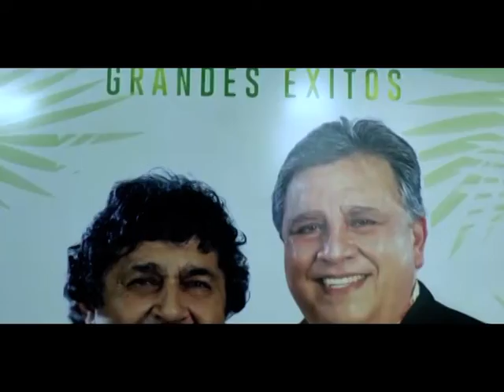JOSE NANNI - EN EL DÍA DEL AMIGO COMPARTE CON REPORTER 2 EL VÍDEO EXCLUSIVO JUNTO A "LOS PALMERAS"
JOSE NANNI, ARTISTA. COMUNICACIÓN VÍA SKYPE DESDE MIAMI.